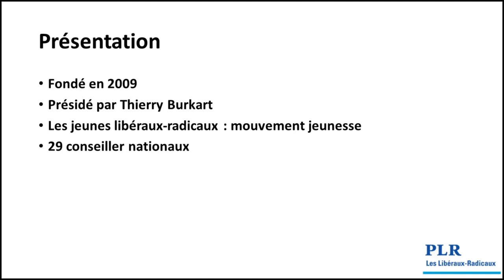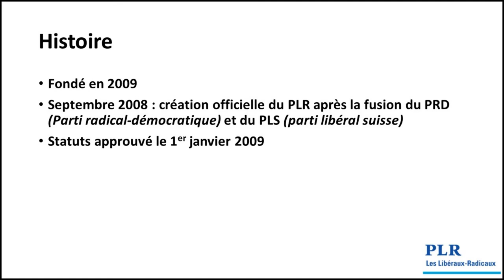Dans les urnes : Parti libéral-radical (PLR)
Cette vidéo vous informe sur le parti libéral-radical suisse (PLR).
Mon logiciel de montage (Meine Montage-Software) : Shotcut